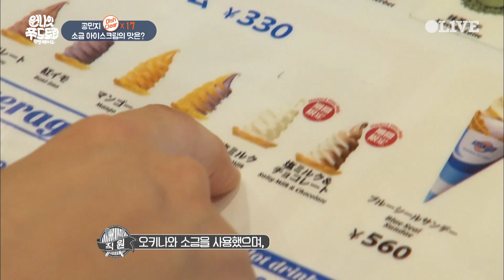One Night Food Trip 2017 공민지, 소금 아이스크림에 도전! 과연 무슨 맛이길래? 170614 EP.18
원나잇푸드트립 먹방레이스
수요일 저녁 8시 20분 OLIVE